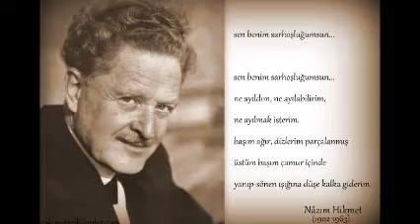Memleketim - Nazım Hikmet Ran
"Memleketim" Eser :Nazım Hikmet Ran
Seslendirme : Nermin Girisit
Memleketim, memleketim, memleketim,
ne kasketim kaldı senin ora işi
ne yollarını taşımış ayakkabım,
son mintanım da sırtımda paralandı çoktan,
şile bezindendi.
Sen şimdi yalnız saçımın akında,
enfarktinda yüreğimin,
alnımın çizgilerindesin memleketim,
memleketim,
memleketim.